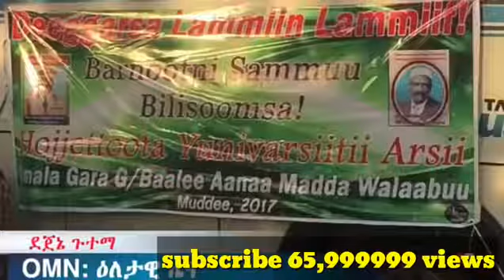OMN ODUU Jan/22/2018